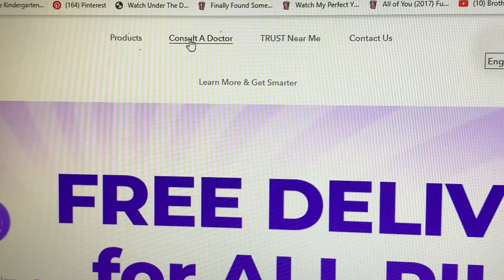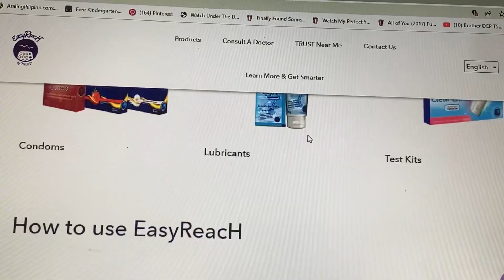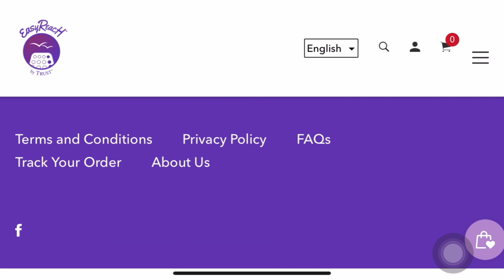EASYREACH by TRUST | MAS PINADALI AT EPEKTIBONG FAMILY PLANNING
Ang EasyReacH.ph ay isang website na makakatulong sa iyo sa FamilyPlanning. Kung ikaw ay malayo sa mga drugstores o clinics, maaari mong gamitin ang EasyReacH para bumili ng mga kontraseptibo at ipa-deliver ito sa iyong address, kumonsulta sa doktor, at makakuha ng reseta upang makabili ng oral contraceptive pills.